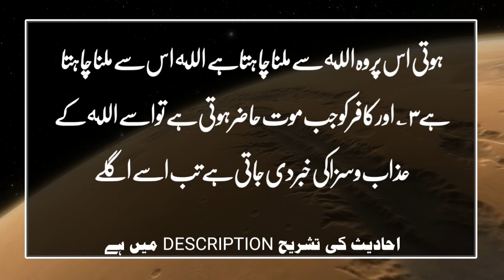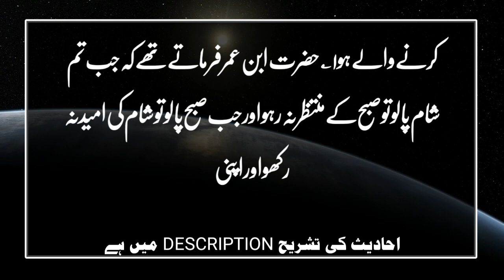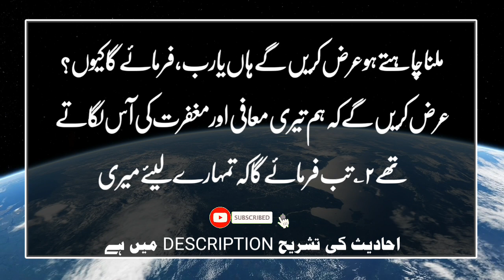Hadees || Qayamat me allah Muslim sy pehly kia farmaiga ? || Muneeb speaks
Tashreeh Hadees No:1

☆ ۱؎ یہاں  الله  کو ملنے سے مرادموت ہے کیونکہ موت ہی خدا سے ملنے کا ذریعہ ہے یعنی منہ سے موت مانگنا منع مگر اسے پسند کرنا اچھا۔پسند کرنے کے یہ معنی ہیں کہ دنیا میں دل نہ لگائے اور آخرت کی تیاری کرے،ایسے بندے کو رب پسند کرتاہے، اس کی زندگی بھی خداکو پیاری ہے اور موت بھی،ہر ایک کی زندگی،موت خدا کے ارادے سے ہی ہے مگر اس کی زندگی اور موت رب کے ارادے سے بھی ہے اور اس کی رضا سے بھی،ارادے اور رضا میں بڑا فرق ہے۔
۲؎ جان کنی کی شدت اور اس کی سختیوں کی وجہ سے،نہ اس لیئے کہ دنیا ہمیں پیاری ہے۔حضورصلی الله علیہ وسلم کی ازواج خصوصًا حضرت عائشہ صدیقہ نے دنیا کی لذتیں دیکھی ہی کہاں،فقروفاقہ میں نہایت سادہ زندگی گزاری،حضور صلی الله علیہ وسلم کے بعد ایک پائی میراث نہ ملی،اٹھارہ سال کی عمرشریف میں بیوگی کی چادر اوڑھ لی اور۵۳ سال کی عمر شریف یونہی گزاری  رَضِيَ اللهُ  عَنْهَاوعنھن۔
۳؎ یہ تو عام مؤمنوں کا حال ہے،خواص کو جان کنی کے وقت جمال مصطفی دکھا دیا جاتا ہے،ان کی اس وقت کی خوشی بیان سے باہر ہے،پھر انہیں جانکنی قطعًا محسوس نہیں ہوتی،روح خودبخودشوق میں جسم سے نکل آتی ہے جیساکہ بارہا دیکھا گیا۔
۴؎ چنانچہ کافرکو موت کے وقت میں تین مصیبتیں جمع ہوجاتی ہیں:دنیا چھوٹنے کا غم،آئندہ مصیبتوں کاخوف،جان نکلنے کی شدت۔غرضکہ مؤمن کی موت عید ہے اور کافر کی موت مصیبت اسی لیئے اولیاء الله  کی موت کو عرس کہا جاتا ہے یعنی شادی۔

Tashreeh Hadees No:2

☆ ۱؎ یعنی جیسے مسافر منزل اور وہاں کی زیب و زینت سے دل نہیں لگاتاکیونکہ اسے آگےجانا ہوتاہے ایسے ہی تم یہاں کے انسان اور سامان سے دل نہ لگاؤ،ورنہ مرتے وقت ان کے چھوٹنے سے بہت تکلیف ہوگی۔صوفیاءجو فرماتے ہیں کہ "حُبُّ الْوَطنِ مِنَ الْاِیْمَانِ"یعنی وطن کی محبت ایمان کا رکن ہے وہاں وطن سے مراد جنت ہے یعنی اصلی وطن یا مدینہ منورہ کہ وہ مؤمن کا روحانی وطن ہے۔
۲؎ حضرت ابن عمر یہ اپنے نفس سے خطاب کرتے تھے کہ زندگی کی لمبی امیدیں نہ باندھو ہرنماز آخری نمازسمجھ کر پڑھو،تندرستی اور زندگی کو غنیمت جانو جس قدر ہوسکے اس میں نیکیاں کمالو،ورنہ بیماری میں اورموت کے بعد کچھ بن نہ پڑے گا۔شعر
کر جوانی میں عبادت کاہلی اچھی نہیں
 جب بڑھاپا آگیا پھربات بن پڑتی نہیں
ہے بڑھاپابھی غنیمت جب جوانی ہوچکی
 یہ بڑھاپابھی نہ ہوگا موت جس دم آگئی

Tashreeh Hadees No:3

☆ ۱؎ اس سے حضورصلی الله علیہ وسلم کا علم بھی ثابت ہوا اور امت پر رحمت بھی۔امتحان کے پرچے چھپائے جاتے ہیں اگر امتحان سے پہلے پرچہ ظاہر ہوجائے تو ردکردیاجاتاہے مگر اس پیارے نبی نے امتحان قبر کے پرچے بھی ظاہرکردیئے اور حشر کے دن رب سے ہم کلامی کا پرچہ بھی ظاہر فرمادیا۔مطلب یہ ہے کہ قبر میں منکرنکیر تم سے فلاں فلاں سوال کریں گے تم یہ جواب دے دینا اور حشر میں رب تم سے یہ فرمائے گا تم یہ جواب دینا،یہ گفتگو صورۃً خبر ہے معنًی امر۔یہ ہے حضورصلی الله علیہ وسلم کا علم کہ قبر و حشر کے پرچوں سے خبردار ہیں اور یہ ہے سرکار کی رحمت اپنی امت کے ایسےغمخوار ہیں۔
۲؎ ملنے سے مراد آخرت کی حاضری ہے یا دیدار الٰہی ،امید وار مجرم حاکم سے ملنا چاہتا ہے اور ناامید بھاگنا چاہتا ہے۔
۳؎ یہ حدیث اس حدیث کی شرح ہے کہ میں اپنے بندے کے گمانوں کے پاس ہوتاہوں۔خیال رہے کہ بندے کا رب کی لقاچاہنا اس کی علامت ہے کہ رب بھی اس سے ملناچاہتاہے۔بندہ لینے پرحریص ہے،رب دینے کاعادی۔